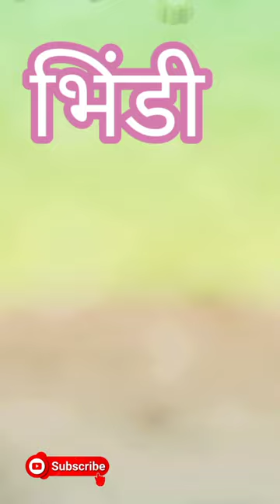Hindi Vegetable names